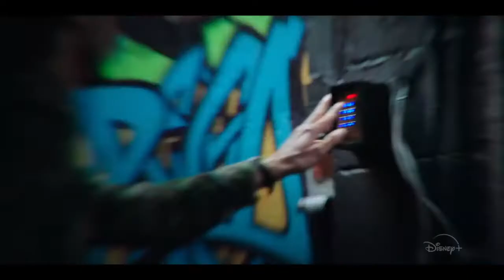SECRET SOCIETY OF SECOND BORN ROYALS Fragman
SECRET SOCIETY OF SECOND BORN ROYALS Trailer 2020